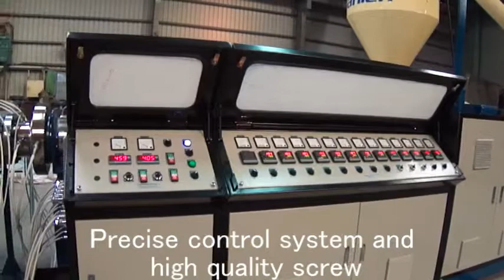Corrugated Board Extrusion Line with Screw Transport System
Kailien Enterprise Co., Ltd. is a professional extrusion line producer, which specializes at making extrusion machines with high evaluation and affirmation of customers. We have abundant technical resources and professional development. We are able to completely achieve and satisfy customers’ strict request of any characteristic and design of extrusion machine.

Factory：82448 No.6, Chengda St., AnnZhao Village, Yanchao Dist., Kaohsiung City, Taiwan (R.O.C.)